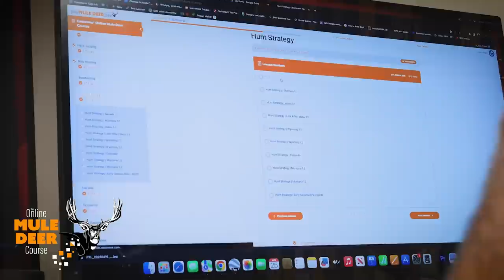Bow Hunting Public Land Deer with Brian Barney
Bow hunt public land mule deer with Brian Barney on this web episode of Eastmans' Hunting TV. Brian puts on a heavy backpack to hunt the high country of Nevada. Hosted by Brian, the Eastmans' Elevated Podcast is for hardcore Western Big Game hunters. Every episode is about western hunting with tips and tactics, stalking and shooting strategies and photo advice. Listen anywhere you find your podcasts!